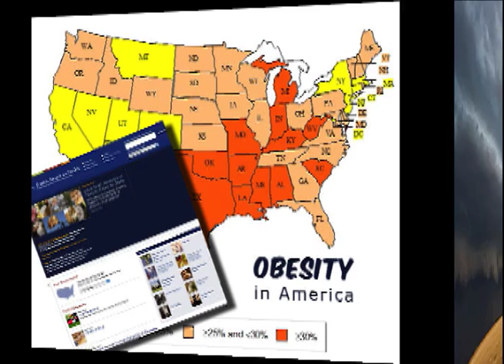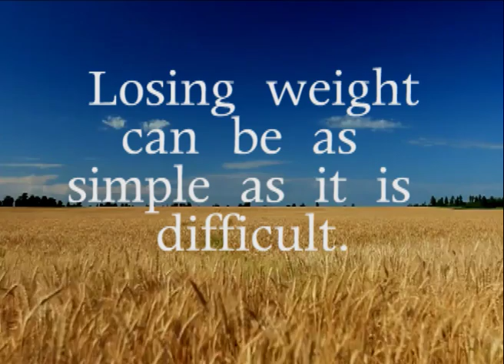Cinch Oklahoma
Oklahoma is ranked 6th in obesity in the USA. That's NOT OK!  Join us to Cinch Oklahoma!